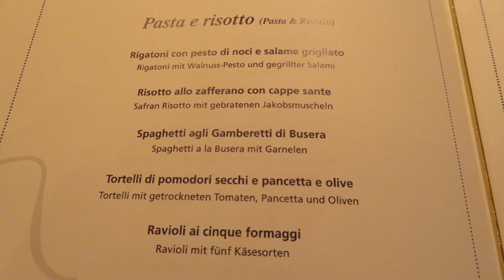ITALIENISCHES ESSEN AUF DER AIDANOVA - RISTORANTE CASA NOVA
in diesem Video zeigen wir euch unser Abendessen im Restaurant Casa Nova auf der AIDANova. Viel Spaß beim Zuschauen!
wollt ihr alle Highlights der AIDANova sehen?
in unseren Videos zeigen wir euch alle Restaurants, Bars, Lounges,
Buffets, Kabinen und vieles mehr.